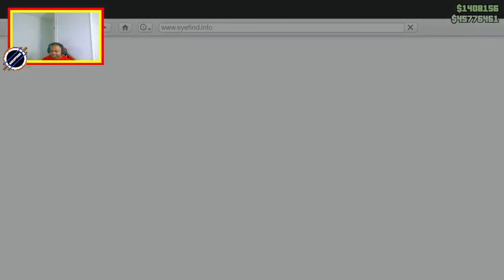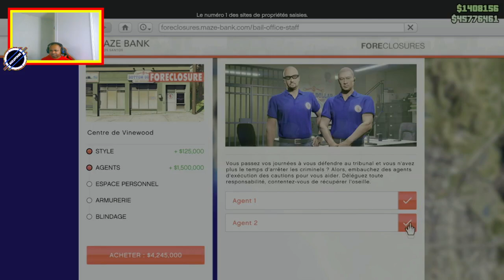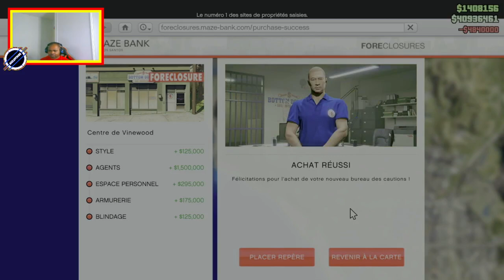Comment Devenir Représentant de la Loi après une Vie de Crime ?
Aujourd'hui, nous plongeons dans l'univers fascinant de GTA 5 Online et explorons un thème inédit : comment passer de la vie de criminel à celle de représentant de la loi. Un parcours semé d'embûches, mais aussi plein de rebondissements !